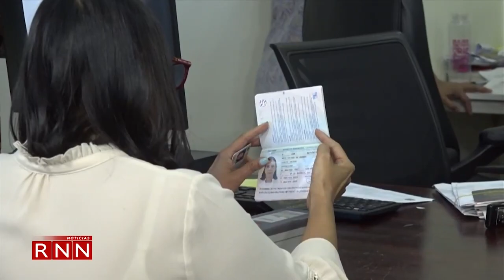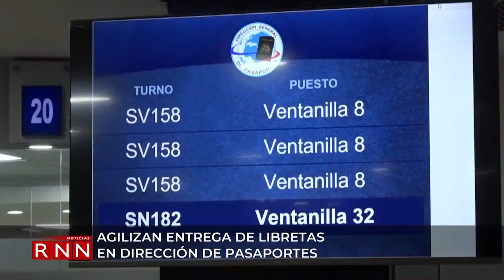Agilizan entrega de libretas en Dirección de Pasaportes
La Dirección General de Pasaportes agotó todos los esfuerzos para agilizar la entrega de las libretas luego del retraso de casi 4 meses que ha generado la inconformidad de los solicitantes.